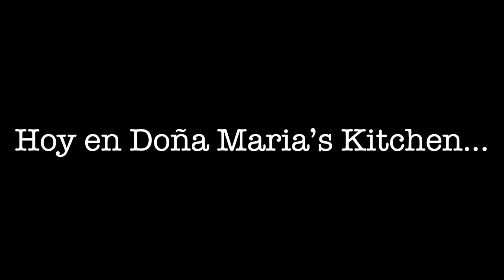Enchiladas rojas de queso con cebolla//Doña Maria’s Kitchen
Ingredientes
15 chiles 🌶 guajillo
15 chiles 🌶 de árbol
1/4 de cebolla
3 dientes de ajo
1/2 cebolla morada
Queso fresco
Tortillas
Lechuga
Jitomate
Cebolla
Queso rallado
Crema salvadoreña